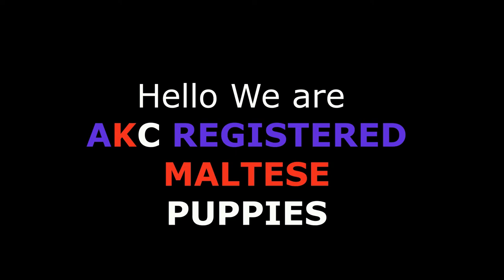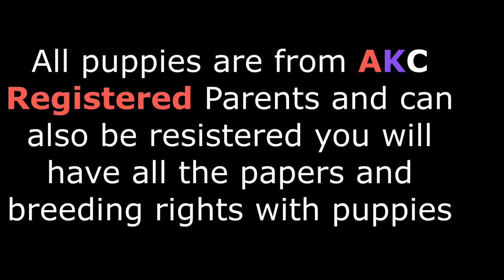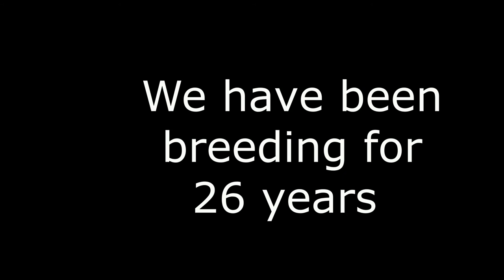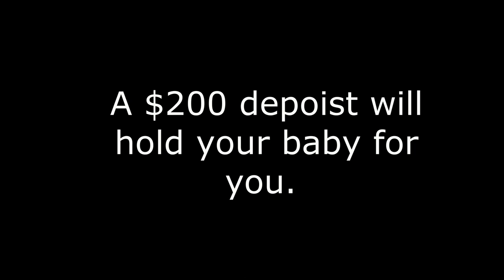Maltese Puppies (For Sale) Sept 2020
You are the Only - Track Tribe.